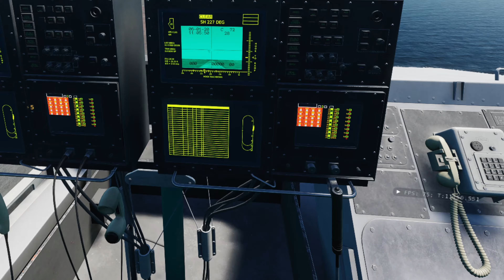DCS: One Actual VFA 192 Carrier Landings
Running around the deck watching the VFA-192 landing a flight of 4